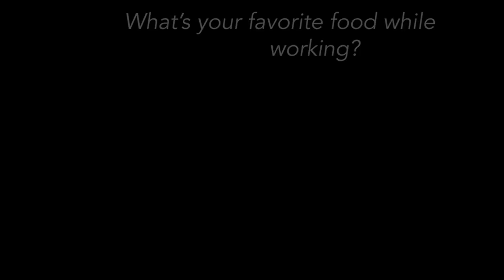Kyle is More Than an Employee at McDonald's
Kyle began working at McDonald's a year ago as a crew member, cleaning the front lobby. Kyle has brought much more than another staff member to McDonald's. In honor of DD Awareness Month, check out what Kyle has all brought to McDonald's!